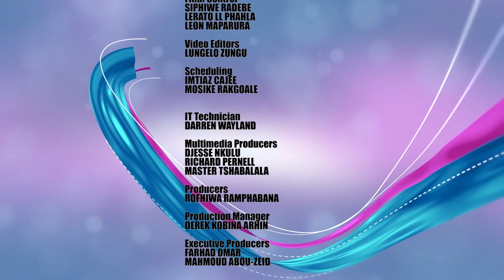Modern & Modest S04 EP02